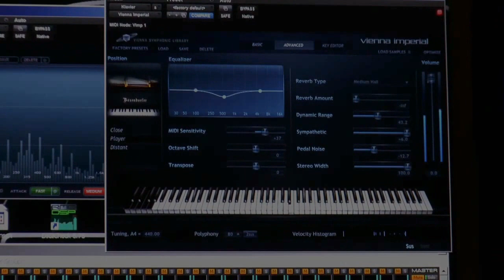Stephan Schulz, Aufnahmeraum